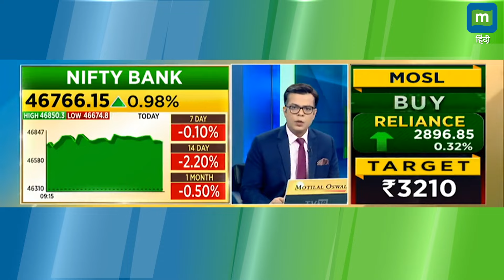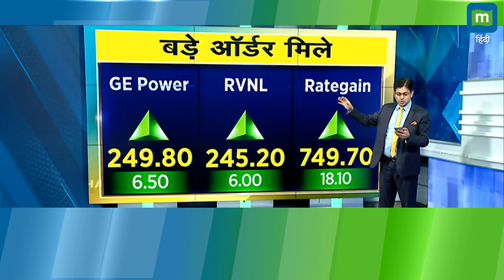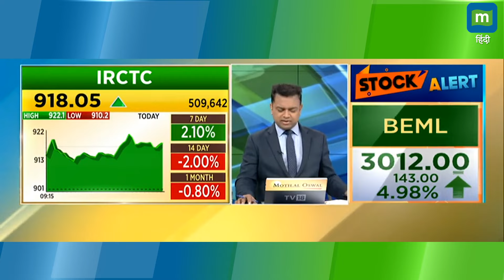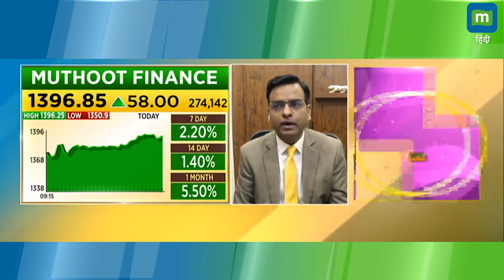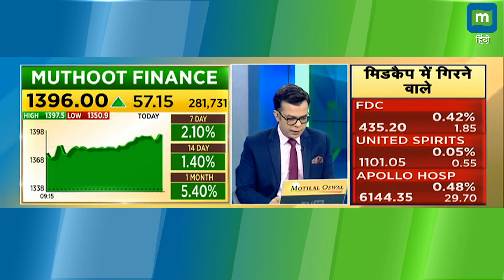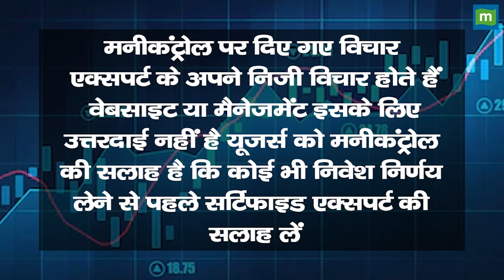मिडकैप शेयर का Trends समझ लेंगे तो बनेगी बात!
Midcap Stocks में जानें निवेश को लेकर क्या है Experts की राय. जानें किन levels पर करनी चाहिए आपको खरीदारी और क्या है Target Price और जानिए किस Strategy के साथ इस stock में पैसा कमाया जा सकता है और अगर आप घाटे में है तो जरुर जाने की आप अपना घाटा कैसे कम कर सकते हैं. देखें ये वीडियो.